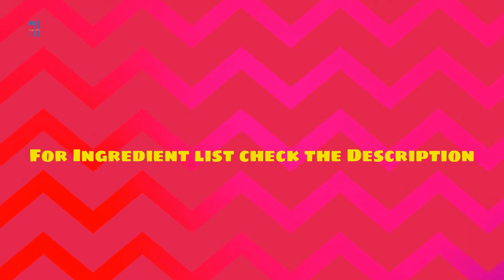Summer Special Mango Rabdi Lassi | Odia Recipe